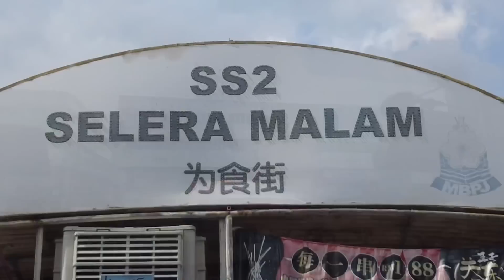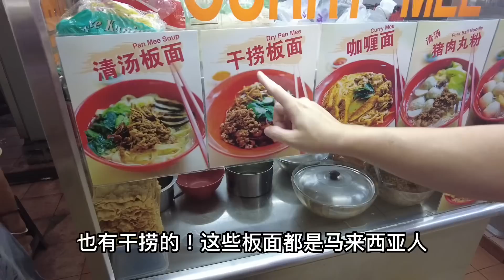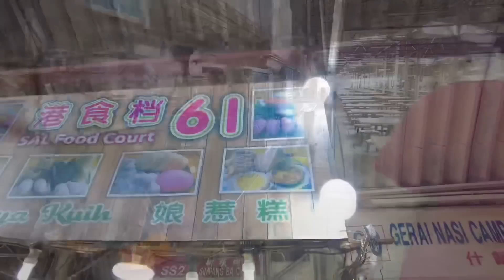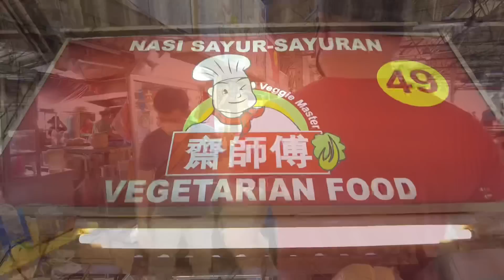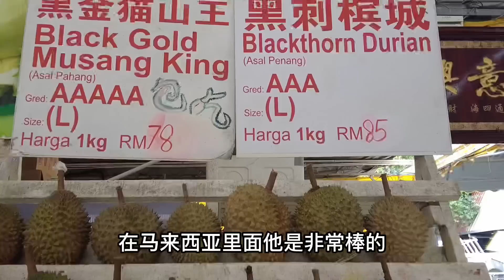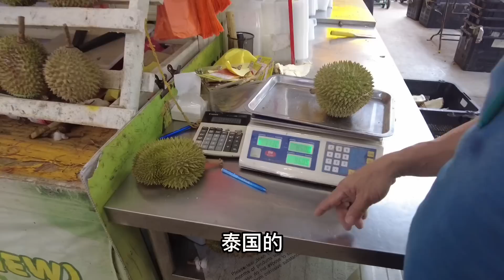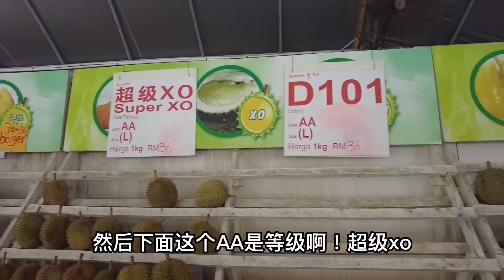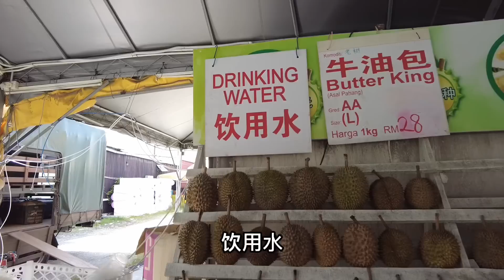听说因为物价欧美老人都要离开泰国？首都吉隆坡租房便宜！东南亚养老首选该考虑马来西亚了！